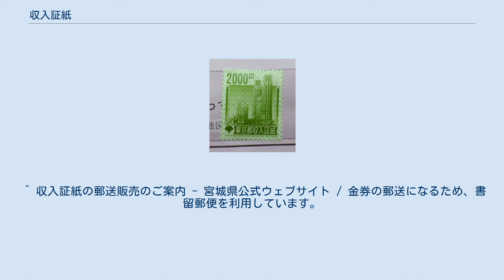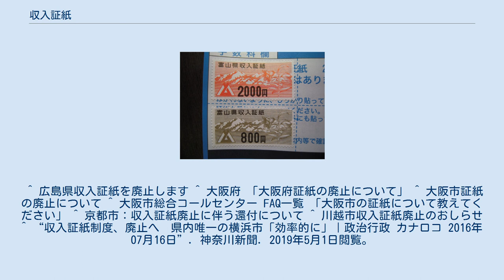収入証紙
収入証紙（しゅうにゅうしょうし）とは金券の一種であり、地方自治体が条例に基づいて発行し、自治体に対する租税や手数料などの納付を行うための証票である。
東京都や広島県など、一部地方公共団体では廃止されている。
領収証紙（りょうしゅうしょうし）としている地方自治体もある（道府県では福岡県のみ）。
 富山県収入証紙。
立山連峰とクロユリが描かれている。
2015年4月に統一デザインに変更。
 額面は様々で、租税や手数料の額と同じになるように、端数の額面などがある場合もある。
またデザインは都道府県によって異なる。
東京都は東京都庁舎ビルであったが、近年では原版の磨耗や印刷コスト削減のため、国立印刷局が定める統一デザイン（1000円未満は「桜」、1000円以上は「唐草」がデザインで、金額により色が異なる。最高額は10000円券）に移行している自治体が増えつつある。
一部の会計を区切り、当該会計専用の収入証紙を別途発行しているケースもある（滋賀県の例では、滋賀県収入証紙のほか、滋賀県警察関係事務手数料収入証紙、滋賀県計量法関係手数料収入証紙がある）。
 同種の物として、国庫収入となる租税・手数料その他の収納金の徴収のために、財務省が発行する「収入印紙」がある。
収納先が違うため、双方に互換性はなく、「印紙」を道府県への、「証紙」を国への支払いに用いる事は出来ない。
 売捌所は、道府県・市町村・特別地方公共団体で異なり、道府県のものは大半は、道府県税事務所や指定金融機関、道府県庁舎の購買店舗（県庁職員生協などを含む）で発売している他、出先機関（道府県の地方総合庁舎や地域振興局などを含む）、警察署の購買又は交通安全協会の支部、指定自動車教習所を運営する企業、物産販売施設でも取り扱っているケースがある。
 日本国旅券の受領の際、申請に必要な費用のうち、日本国政府に納める部分を収入印紙、道府県に納める部分を収入証紙の貼付を以って、申請代金を納付する。
 東京都、広島県を除く多くの道府県では、運転免許試験の申請、運転免許証の交付、更新、国外運転免許証の発給などに係る手数料を申請書に収入証紙を貼付して納付する。
 教育職員免許状の申請は、特別支援学校の各種免許で「新教育領域の追加」の申請などの例外を除き、原則として勤務校所在地ないしは申請者の住民票上の住所を管轄する道府県大学によっては、収入証紙相当分の金額を現金を通して、現職教員で勤務校所在地の道府県に申請する場合は勤務校を通して申請するため、専用の台紙に、申請する道府県の収入証紙を貼り付けた状態で他の書類と一緒に、各道府県教育庁教職員課あるいは高校教育課へ提出する事例が見られる。
また、教育職員免許状の更新講習の修了確認や教育職員免許状授与証明書等の申請にかかわる手数料についても、原則道府県収入証紙にて納付する。
 ごみ収集を有料化する地方公共団体（ごみ処理を共同処理する一部事務組合を含む）が収入証紙を発行する例では、指定ごみ袋等に、あらかじめ収入証紙が印刷されているケースもある。
 払戻は、基本的に出来ないが、一部の自治体では、条例や規則で定められた要件（具体例として、危険物取扱者免状を紛失し、再交付のため収入証紙を購入したが免状を発見し、その後居住している道府県外に転居する場合など、将来的にその自治体の収入証紙を使用する見込みが低くなる等）を満たせば、手数料（概ね3パーセント）を差引いた額を、口座振替又は隔地払で払戻される。
 かつて使用されていた東京都収入証紙。
 東京都は、2008年（平成20年）7月2日に「東京都収入証紙条例を廃止する条例」（平成20年東京都条例第83号）を公布し、2010年（平成22年）4月1日から施行した。
一部の手数料の納付については、東京都が現金での納付を認め、または現金のみでの納付に限られている現状があり（旧東京都収入証紙条例2条後段に規定。）、売捌き所も他の道府県と比べて少なく、実情にそぐわないと判断されたため。
 東京都収入証紙は、施行日以後発行されておらず、すべての手数料は現金で納付する。
既存の東京都収入証紙は、2011年（平成23年）3月31日で通用は終了した。
通用終了後の証紙は、2016年（平成28年）3月31日まで、返還して還付金の支払いを受けることが出来た。
 また、ほかの自治体でも収入証紙を廃止する動きが出ている。
道府県レベルでは広島県が2014年（平成26年）11月1日をもって、大阪府では2018年（平成30年）10月1日をもってそれぞれ廃止し...